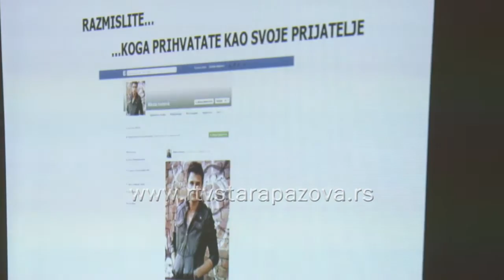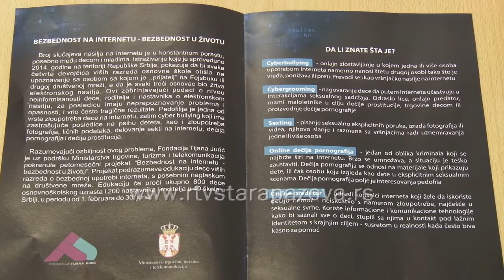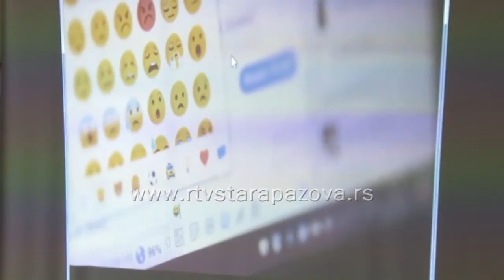Bezbednost na internetu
OŠ “Simeon Aranicki” u Staroj Pazovi organizovala je danas sa Ministarstvom trgovine, turizma i telekomunikacija i fondacijom Tijane Jurić za učenike 7.i 8.razreda tribinu o bezbednoj upotrebi interneta "Bezbednost na internetu - bezbednost u životu".  Na tribini su prikazani filmovi, rađeni po istinitim pričama, koji govore o temama nasilja, internet nasilja i trgovine ljudima.